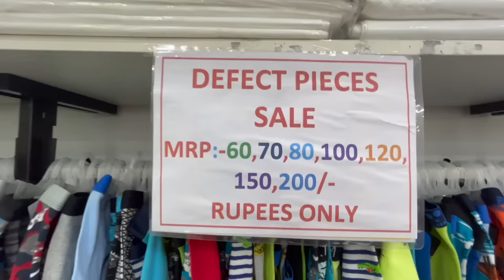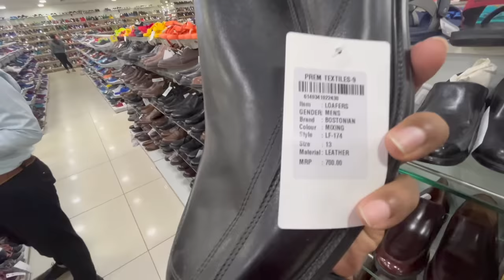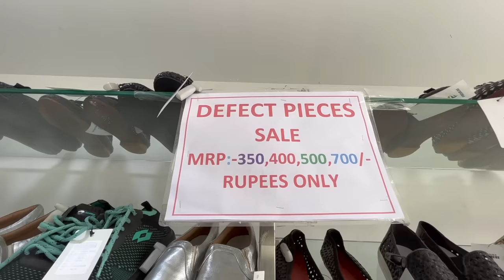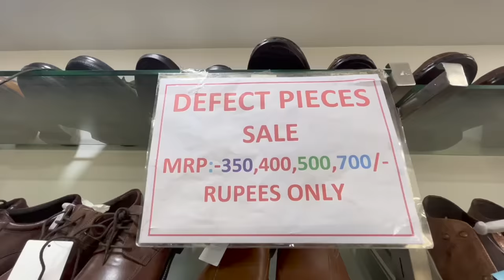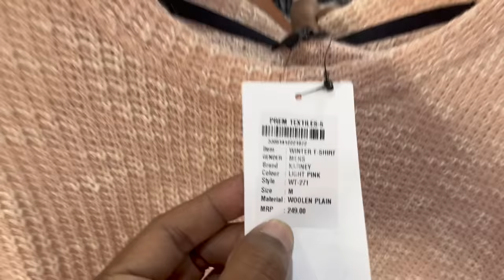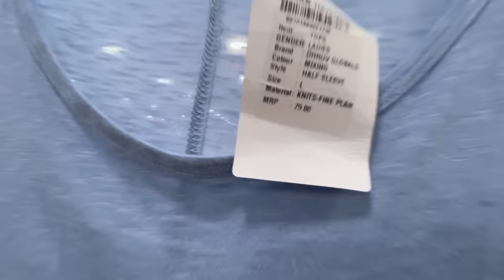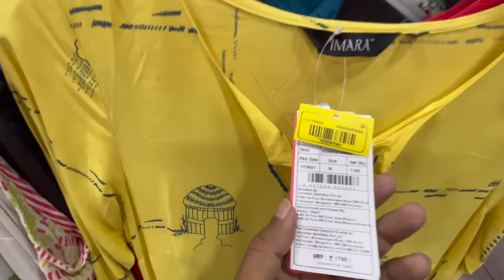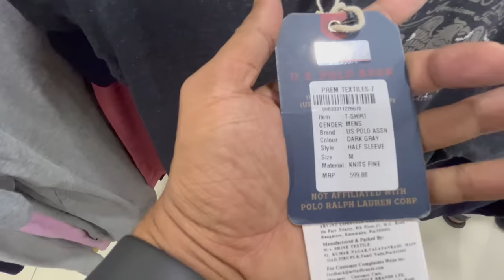ಇಡೀ ಬೆಂಗಳೂರಿನಲ್ಲೇ ಇಷ್ಟು ಕಡಿಮೆ ಬೆಲೆಗೆ ಬ್ರಾಂಡೆಡ್ ಬಟ್ಟೆ ಮತ್ತೆ ಶೂಗಳು ಬೇರೆ ಕಡೆ ಸಿಗಲ್ಲ | Texs Mart Unit 5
Address:
Texs Mart Unit 5
Nrupatunganagar,
Kothnur,
Kothnur Main Road,
8th Phase J P Nagar,
Bengaluru

Keep supporting me so that I can continue to provide good videos each week!!